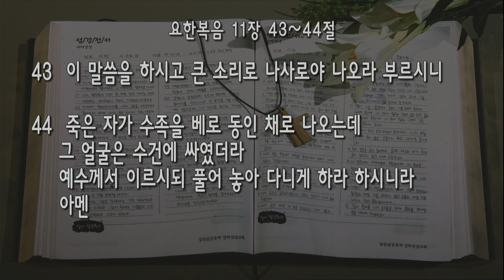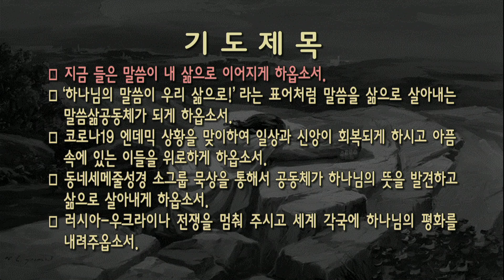[새벽] 20221013 '나사로야 나오라' (요한복음 11장 43~44절) 이지호 목사